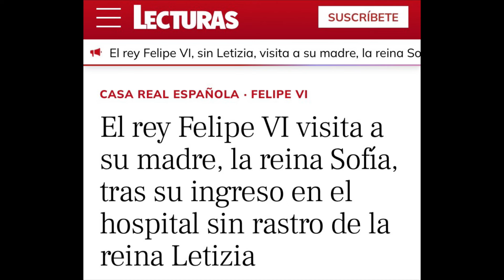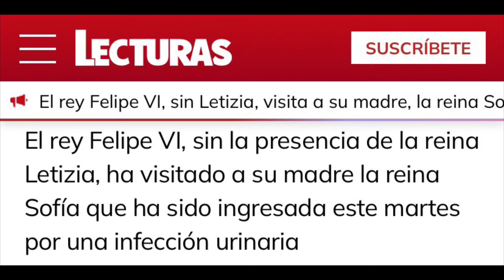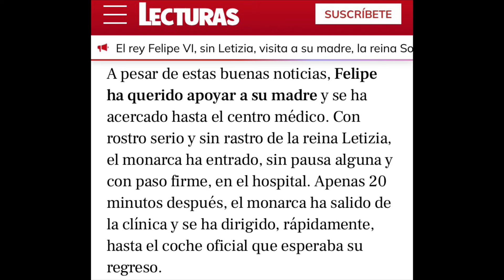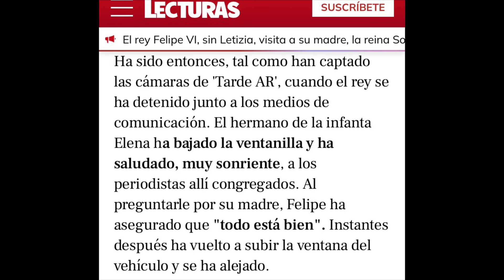🔴VISITA DE URGENCIA DEL REY FELIPE AL HOSPITAL A LA REINA SOFÍA TRAS EL PARTE MÉDICO SIN LETIZIA